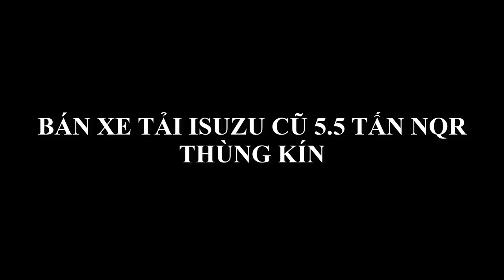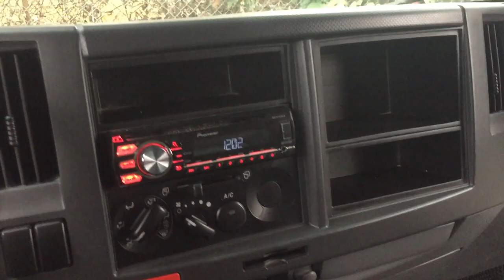Xe tải Isuzu cũ 5.5 tấn NQR thùng kín đời 2016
Bán xe tải Isuzu cũ 5.5 tấn thùng kín đời 2016